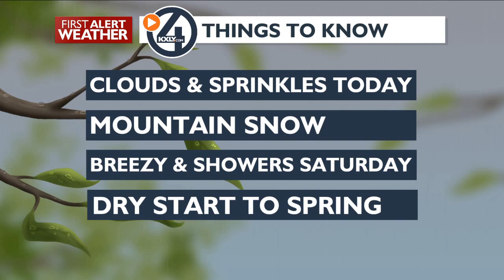Clouds and Showers to Wrap up Winter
Light rain showers with some Mountain snow wraps up Winter both Today and Saturday. More Sunshine and Spring Arrives Sunday. Next week we warm to the low 60's and dry. A very nice first week of Spring.